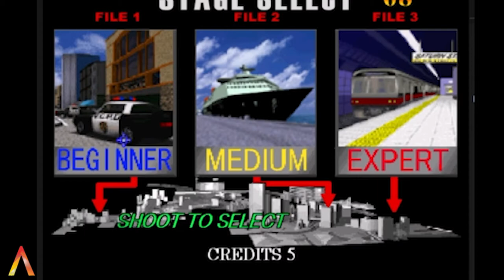Virtual Cop 2 Malayalam Ep 1 Oru nostalgic game, ethu ningal kalichatundo?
1995 kalakattathile oru Police shooter game!

Channel: Ashstonished
Language: Malayalam
Game: Virtual Cop 2